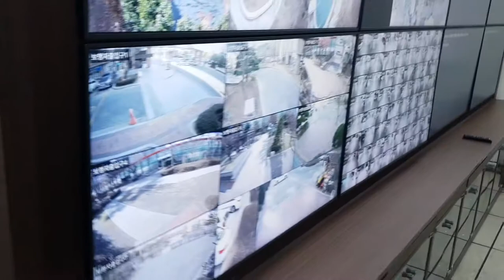EMSTONE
EMSTONE NVR Solution "장비설치모습"
( System installation video)